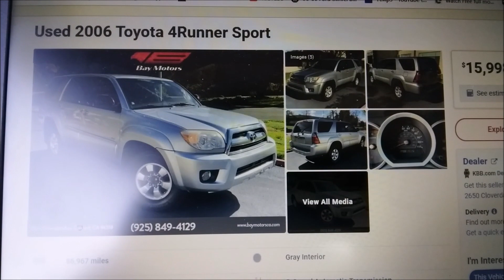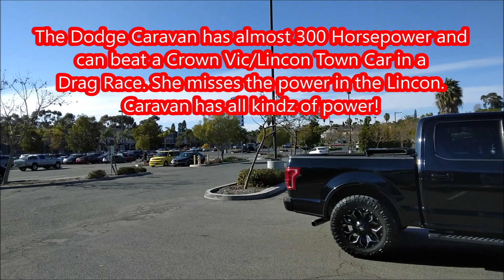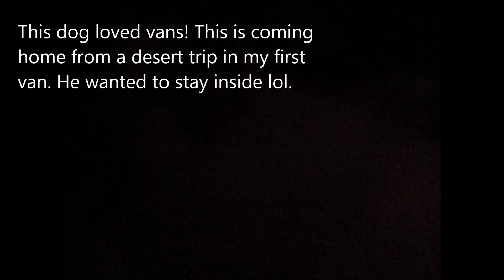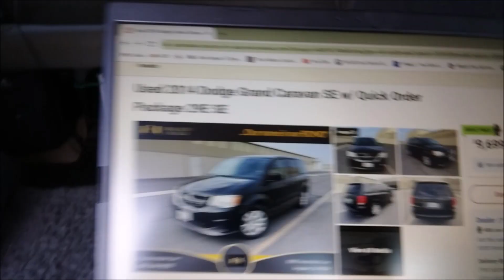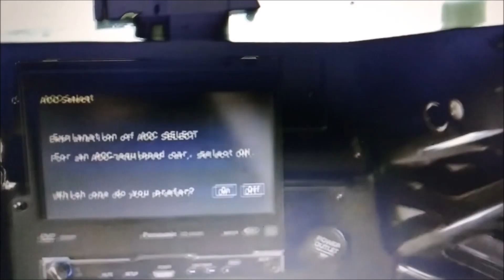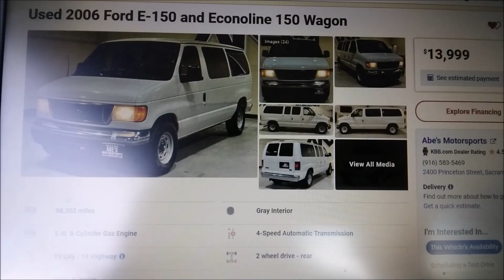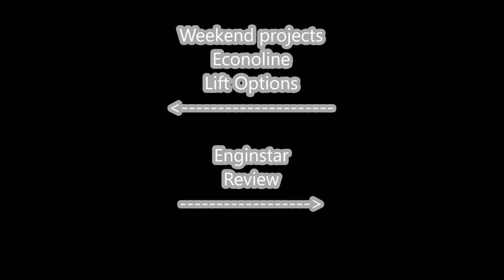Mini Vans & the Soccer Mom Stigma | Will a lift kit shed it (convince my GF they are cool)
When I hit 20K subscribers I will do a lifted mini van camper build. If I can convince my GF to get one I will upgrade her van!